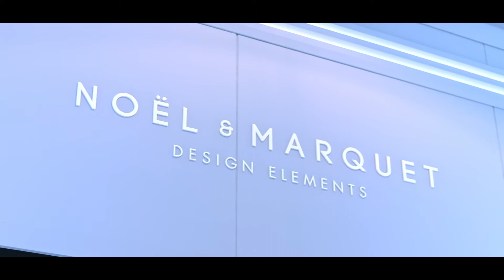NMC reveals new premium brand "NOËL & MARQUET" at Heimtextil exhibition 2019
NMC is setting off on a new journey. The Belgian company is using its new premium brand, NOËL & MARQUET, to underscore its new strategic direction and vision: it is moving away from being purely a manufacturer of mouldings and repositioning itself as a focused, high-profile, connected driving force.

NMC SA / AG
Gert-Noël-Straße
B-4731 Eynatten